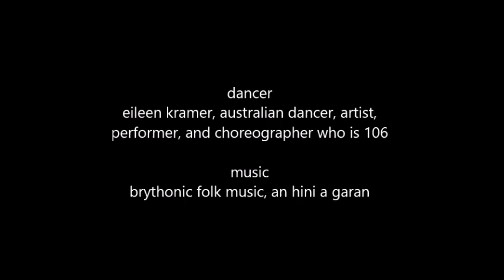Dancer Eileen Kramer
Music - Brythonic folk music, An hini a garan. Dancer Eileen Kramer, who is 106 years old and still very much living her creative life. She is an Australian dancer, artist, performer, and choreographer.